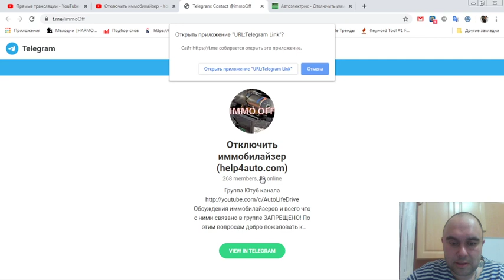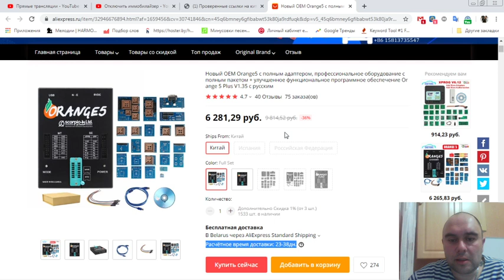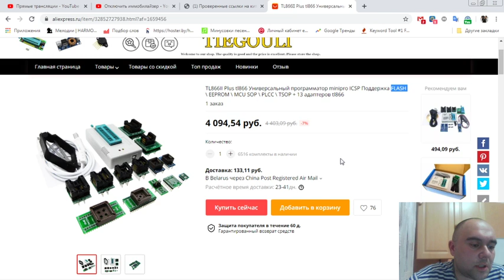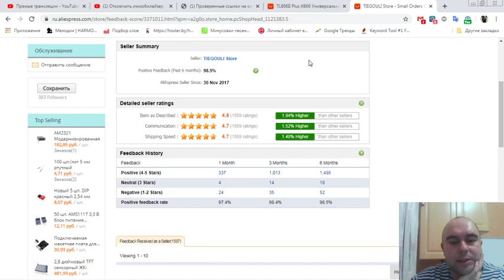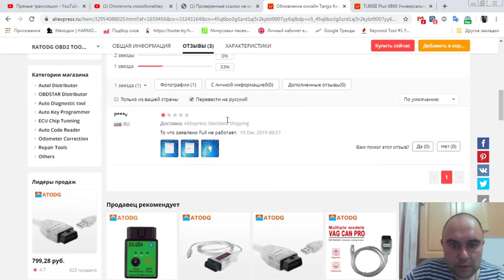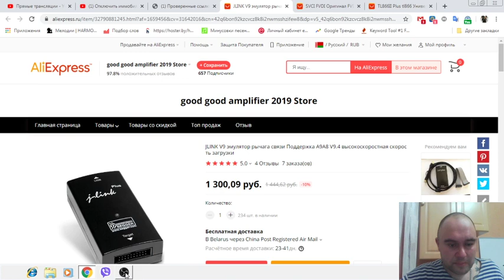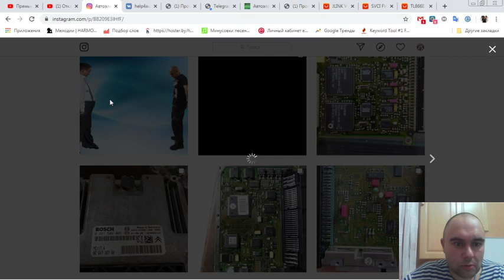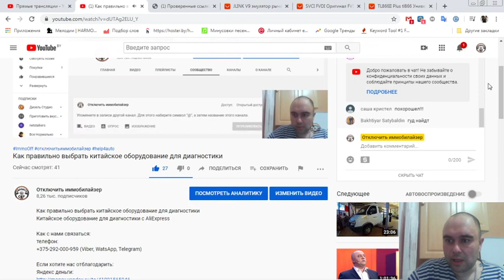Как правильно выбрать китайское оборудование для диагностики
Китайское оборудование для диагностики с AliExpress

Как с нами связаться:
телефон:

Если хотите нас отблагодарить:
Яндекс деньги:

Дистанционное отключение иммобилайзера:

1. Продажа прошивок без иммобилайзера
2. Дистанционное отключение иммобилайзера из Вашей прошивки
3. Дистанционное отключение иммобилайзера из Вашей микросхемы (если у Вас  нет чем прошивку считать и записать но паять Вы умеете)
4. Отключение иммобилайзера в Вашем блоке управления (если Вы не умеете ни паять, ни вычитывать прошивки, но можете снять блок управления с машины и можете его отправить к нам почтой либо через маршрутку, либо иным методом)
5. Продажа блоков управления с уже отключенными иммобилайзерами
6. Замена Вашего блока управления на наш блок управления, с уже отключенным иммобилайзером
7. Продажа эмуляторов иммобилайзера (иногда кроме эмулятора еще необходимо вносить изменения в прошивку блока управления)

Дистанционная помощь в замене блоков управления и привязке ключей:
1. Подготовка блока управления бывшего в употреблении для привязки (обнуление)
2. Дистанционная вычитка пин кода (PIN code)  иммобилайзера по VIN номеру Вашего автомобиля
3. Дистанционная вычитка пин кода (PIN code) из прошивки Вашего блока управления
4. Консультации по привязке ключей.
5. Консультации обучение по привязке центрального замка и брелоков сигнализации
6. Дистанционное обучение по вскрытию закрытого автомобиля, при утере ключей или севшей батарейке в ключе
7. Дистанционное обучение по вскрытию автомобиля, при севшем аккумуляторе автомобиля.

1. Дистанционное отключение ЕГР
2. Дистанционное отключение катализатора
3. Дистанционное отключение сажевого фильтра (FAP)
4. Дистанционное отключение AdBlue
5. Продажа эмуляторов катализатора, сажевого фильтра и adBlue
6. Продажа готовых прошивок для Вашего авто с увеличенной мощностью.
7. Разработка прошивок увеличения мощности для Вашего авто.